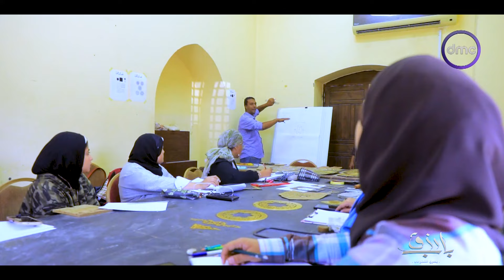باب رزق - اماني جمال وفاطمة محمد و سيدة عشري متدربات بقسم الخيامية تعالوا نشوف إيه الحكاية